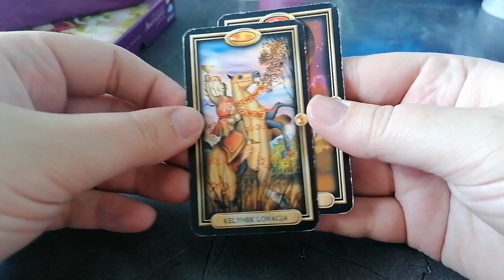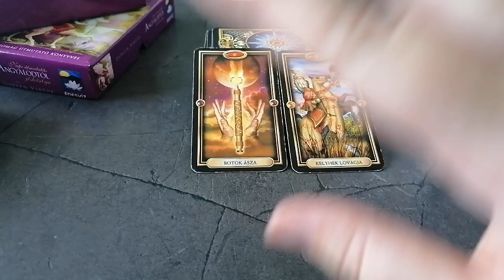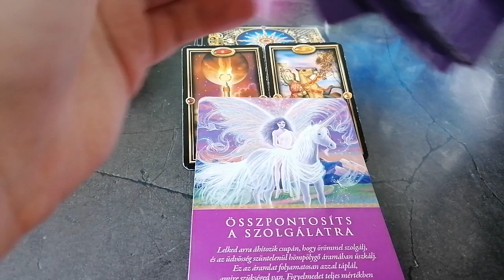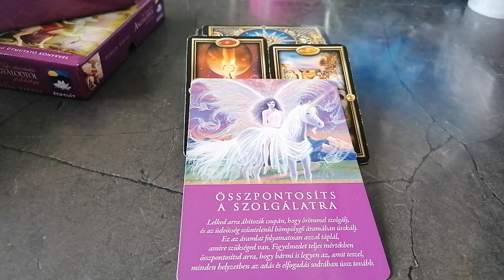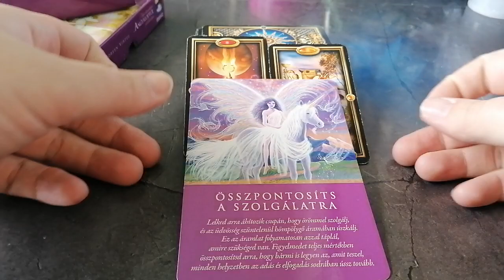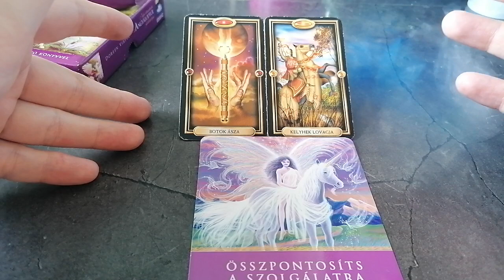Milyen helyzetben vagy és mi segít?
Köszönöm, hogy megengeded, hogy segítsek a tudásommal, csatornázásommal.
Ha úgy érzed hogy én tudok neked segíteni személyesen is, keress meg nyugodtan facebookon, a Csodákat teremtek oldalon tudsz időpontot foglalni. 😉

MÉLY című disztópikus sci-fi regényem megvásárolható minden könyvesboltban és online felületen. Például itt is:

Csatornatagként több csomag közül választhatsz a csatlakozás gomb segítségével.